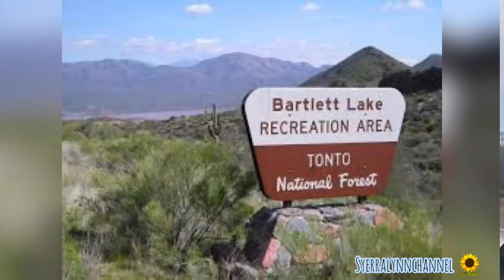Vlog| Bartlett Lake | Fun social distancing- Kayaking COVID19 | AZ lifestyle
Hey y’all this is just a Vlog where we enjoyed a fun social distancing at the lake kayaking.